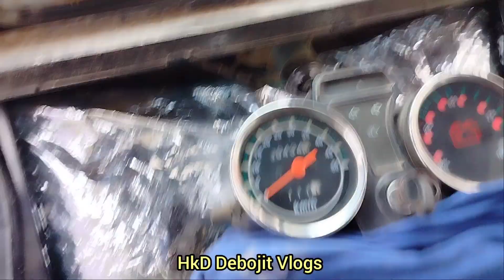MaaDurgaPujacomingsoon DurgaPuja2022|durgapujacomingsoon2022 hailakandi assam